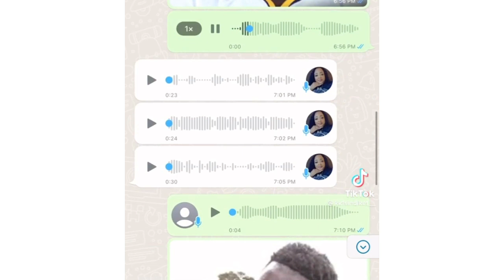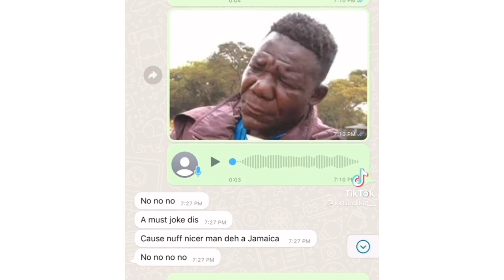She Get New Man and ah Tell Her Aunty!